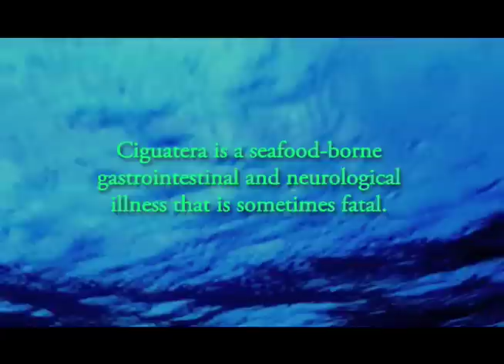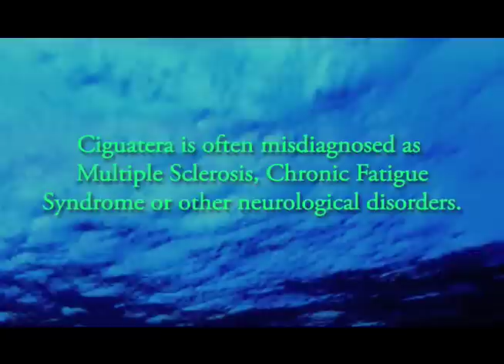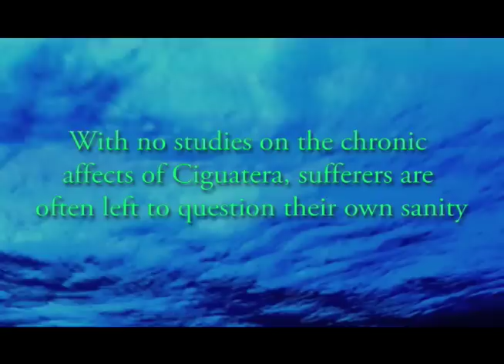"Reef or Madness" TRAILER!!!.mov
Educational documentary on Ciguatera Fish Poisoning. If people knew that they where playing russian roulette with their health they might think twice about eating a tropical or subtropical reef fish.